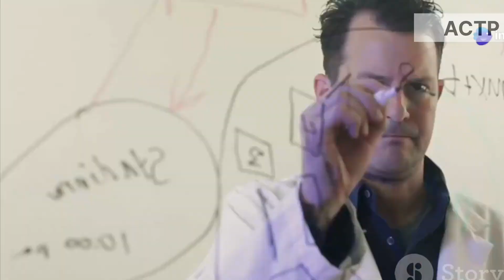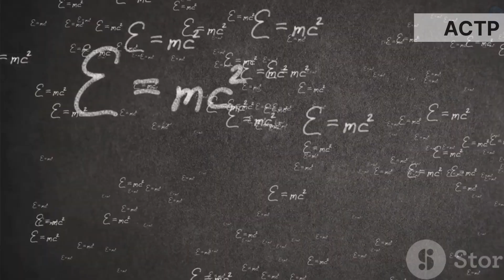Quantum Teleportation Achieved Over Internet For The First Time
In a groundbreaking achievement, scientists have successfully demonstrated quantum teleportation over the internet for the first time! Join us as we explore this revolutionary experiment that paves the way toward secure communication and a future quantum internet. By leveraging existing fiber-optic technology, a team of physicists and engineers teleported the quantum state of a photon across several kilometers, showcasing the potential for unhackable communication channels and advanced quantum networking. Discover the fascinating principles behind quantum teleportation, its implications for cryptography, and the challenges that lie ahead. Don't miss this exciting glimpse into the future of quantum technology!